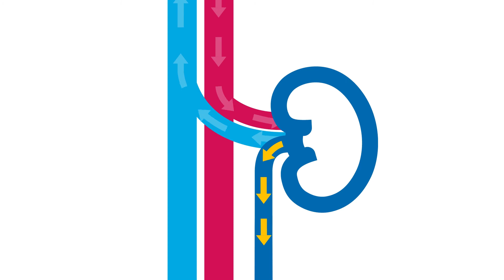What Are Kidneys and How Do They Work?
Ever think about your kidneys? Most of us don’t—yet they’re critical to life. Watch this 60-second video to find out what these vital organs do and how they do it.